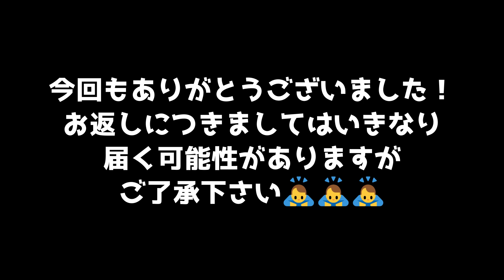視聴者さんから頂いたグッズで奥さんまたも歓喜ｗｗ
本当に毎回グッズを頂く事で歓喜し、奥さんが毎回パワーもらってます(/・ω・)/

長万部のお菓子屋さんでモノを選ばせて頂き、随時お送りさせて頂きたいと思います☺✨

PIXTA
ぱくたそ